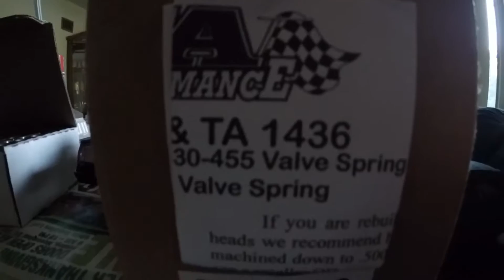72 buick parts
Engine upgrades and polyurethane body and suspension mounts.